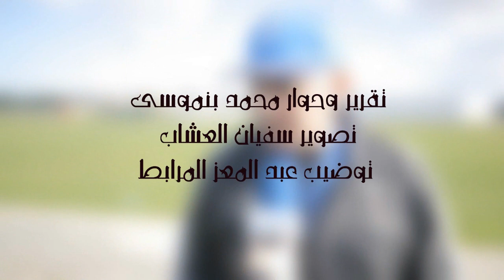عبد الرحيم طاليب يتحدث عن جديد إنتدابات إتحاد طنجة في الميركاطو الشتوي